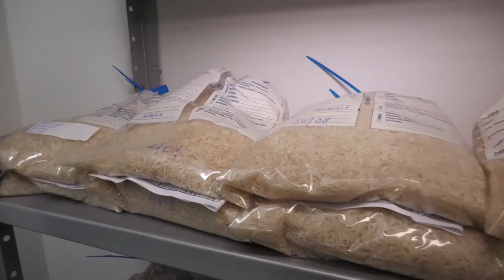Gerência de Classificação Emater/RS-Ascar classifica produtos de origem vegetal - Rio Grande Rural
Com uma equipe multidisciplinar e mais de 60 anos de experiência a Emater presta um serviço muito importante para a sociedade: A classificação de produtos de origem vegetal. Na capital gaúcha está uma das unidades que presta esse serviço.